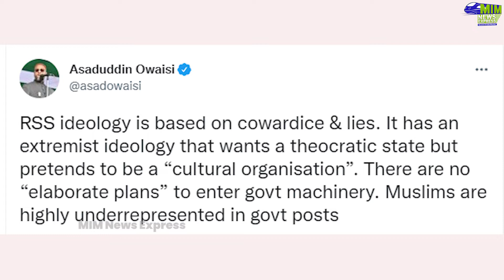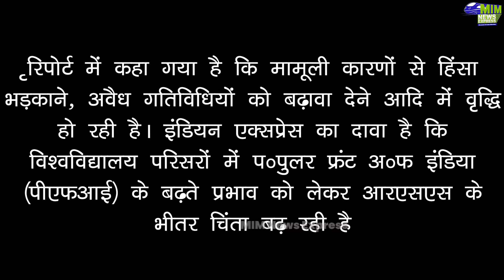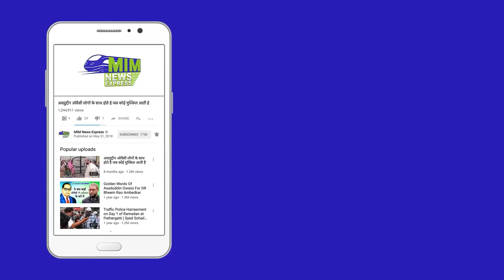RSS के लोग झूठ बोल कर मुसमानो को चाहते हैं मरवाना | AIMIM News | Asduddin Owaisi | Muslims News